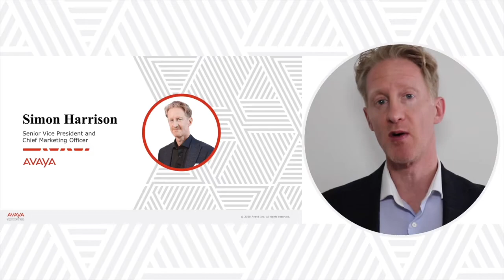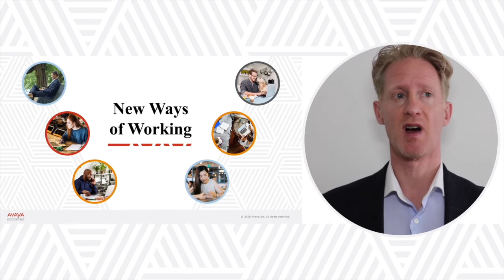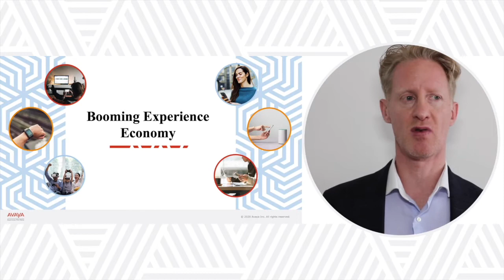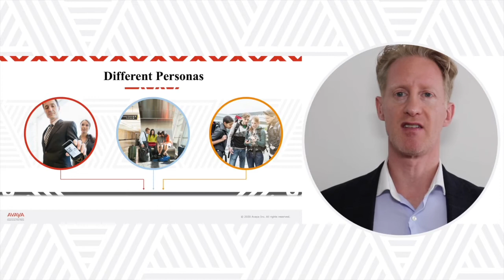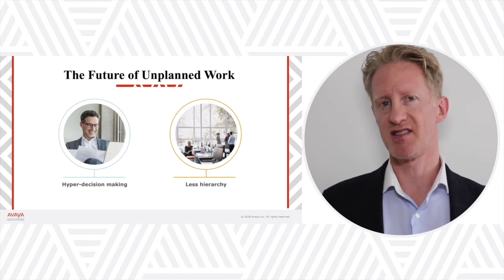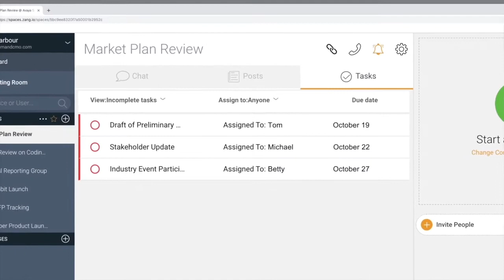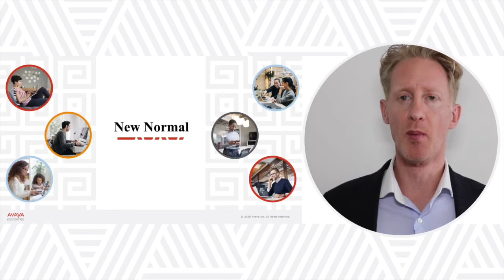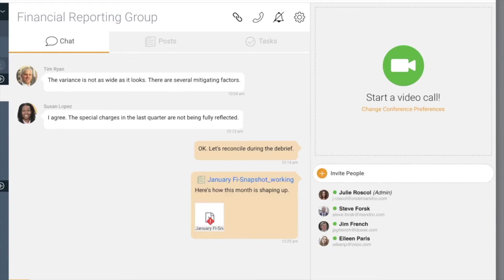Simon Harrison | The New Way of Working in the Multi-experience Economy - Running Remote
Simon Harrison from Avaya brings us through what he believes are the new rules for working in the new multi-experience economy and how that applies to the new remote work reality we're currently in.

» REGISTER FOR THE LIVE EVENT DISCOUNTED TICKETS «